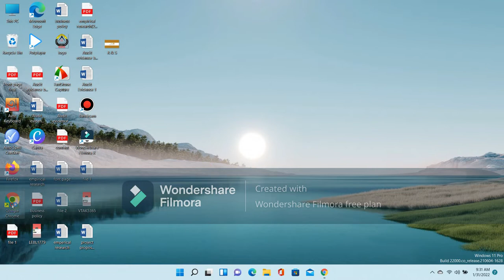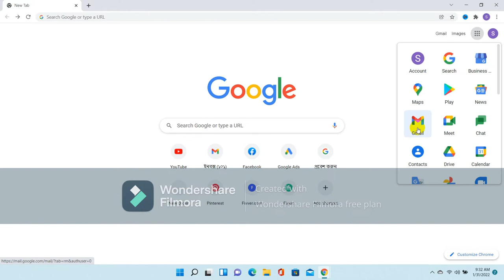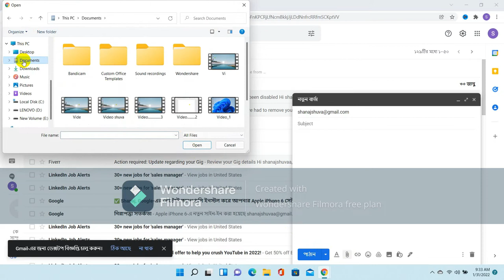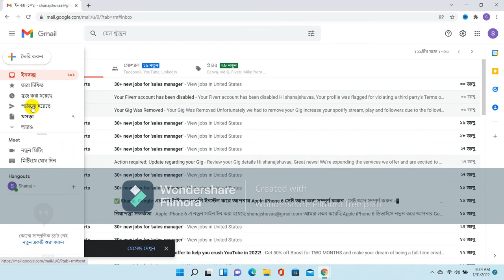How to send email from Laptop/Desktop/Computer/PC || how to send mail on email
In this video we learn how to send email from laptop/desktop/computer/PC || how to send mail on email.
Watch this video to know how to send email from laptop/desktop/computer/PC || how to send mail on email.